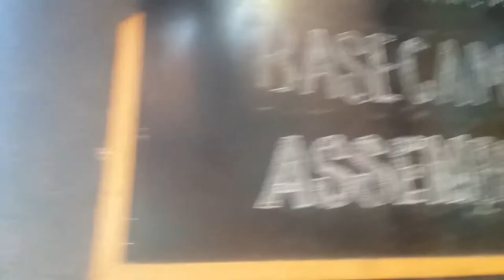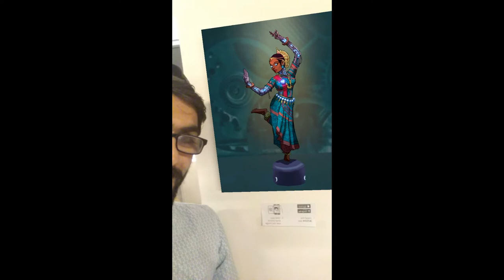Omer Digital Arts Exibition | BaseCamp Peshawar | MAYO VLOGS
visit for more pics and Paintings of Omer Gilani, A real proud Of Pakistan. He showed Pakistani culture of Pakistan in his paintings and digital arts